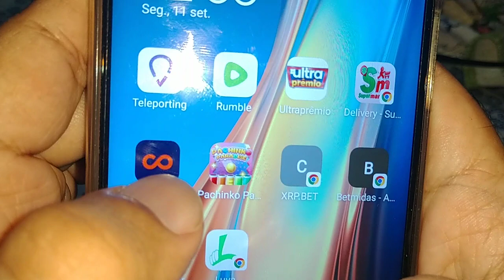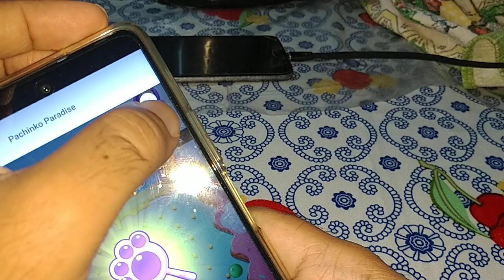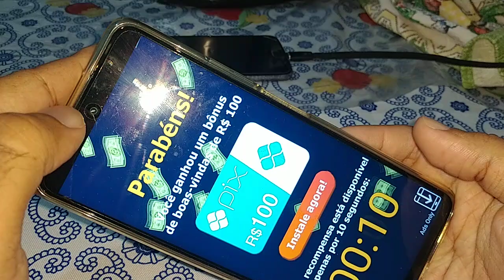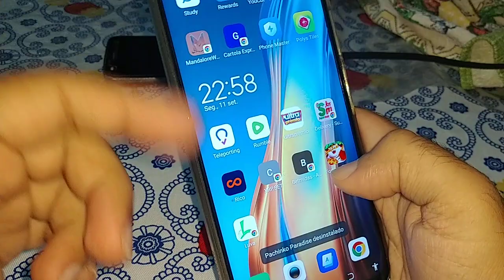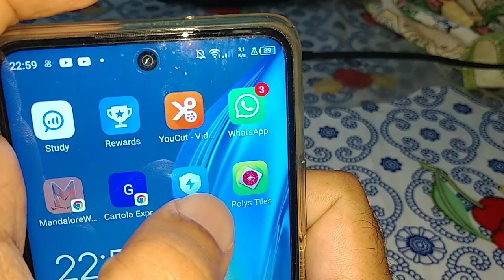ATENÇÃO: ESSE APLICATIVO NÃO PAGA, Panchinko Paradise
esse aplicativo não apaga se você tiver jogando desisti pois é fraude ☹️